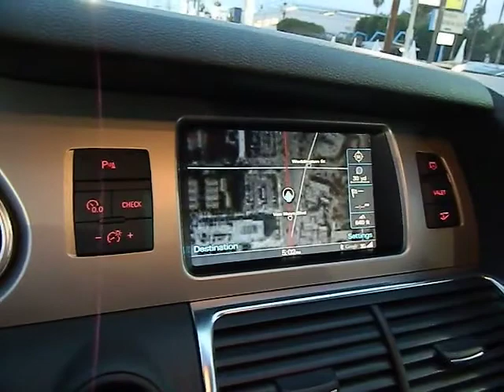2012 Audi Q7 Los Angeles Van Nuys Santa Monica Beverly Hills 431062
2012 Audi Q7  - Stock#: 431062 - VIN#: WA1LGAFE8CD000109

Keyes Audi
5239 Van Nuys Boulevard

font color = red size = 4 NAVIGATION, PREMIUM PLUS & WARM WEATHER PKG, FULL PAINT FINISH! /font This Audi Q7 Luxury SUV is Orca Black Metallic with Black Leather Interior. This CERTIFIED Audi Q7 has the Premium Plus Package with Navigation, Front & Rear Acoustic Parking Sensors, Bose Surround Sound System, Xenon Headlights, LED Daytime Running Lights, Panoramic Sunroof, Driver Memory Function, Warm Weather Package with Deep-Tint Panorama Sunroof, Manual Window Shades for Rear Doors & Tailgate, 4-Zone Climate Control, Full-Paint Finish with Chrome Accent, Heated Power Seats with Lumbar Support, 3rd Row of Seats, Power Tailgate, Bluetooth Wireless, Homelink Garage Door Opener, iPod Integration with Sirius Satellite Radio and SD Card Slot, 20inch Multi-Spoke Alloy Wheels, and more. font color = blue size = 4 Ask about 1.9% APR short term financing on approved credit!